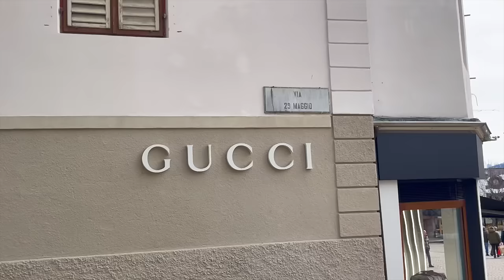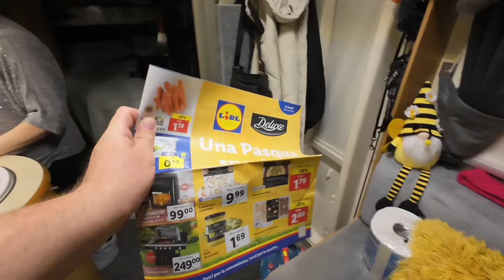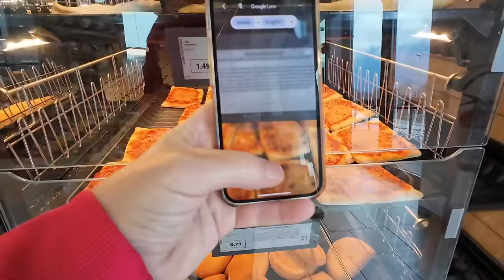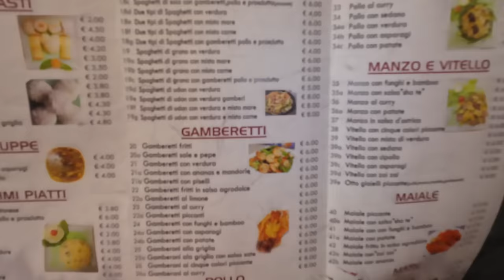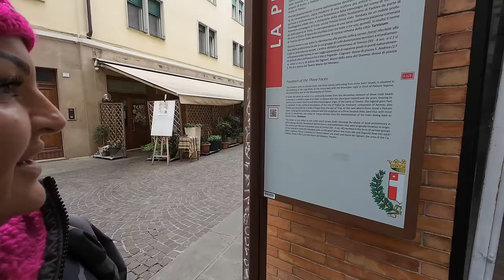SHOCKING DISCOVERY Leaves us Speechless | Vanlife Europe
Delving further into our adventure in Italy we leave Cortina and visit the city of Treviso where Mark makes a shocking discovery !

Northerners on Tour participate in the Amazon Services LLC Associates Program (UK)

EQUIPMENT USED IN OUR MOTORHOME:

Switchbot button pusher
5KW Diesel heater
5v USB cooling fans
2 in 1 Cup Holder

You Know It's Time by Peo Haggstrom, License ID: G3J0Y1Gm5vp

Make You Believe by James Oliver Hutchinson, License ID: rmEykJkDKMY